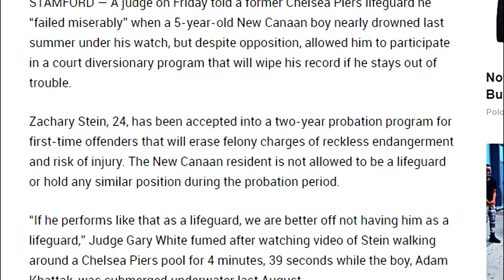Lifeguard arrested for saving life UPDATE!!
Lifeguard arrested after saving a boys life update, he plead not guilty and got two years of probation. if he doesnt get in any trouble it will be erased from his record. Lifeguard arrested update